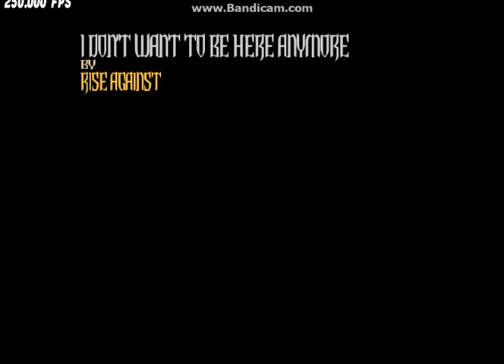GH3PC: Rise Against - I Don't Want To Be Here Anymore 100% FC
Ill do a top 10 playlist of my best FCs on console soon! i know a lot of you have been asking.

Thank you as always for supporting my channel, apparel launch Spring 2016???!